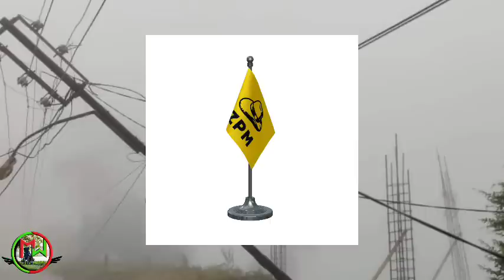Sârthi mi-8 awm || Manipur Cm hlui țawngchhuak || Zangnadawmna lak dan mak hmu chhuak etc.....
Mizoram leh ram pawn news lawrkhawm a ni e
Editinv:Mr wheelchair
Voice:Atei ralte